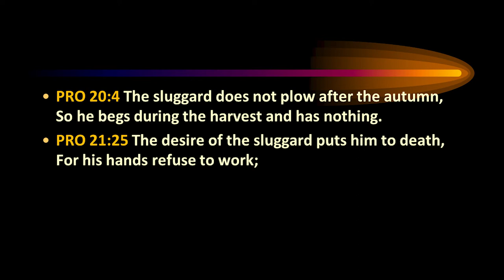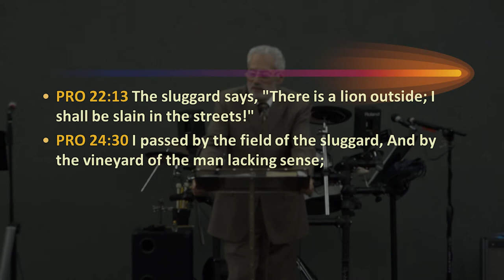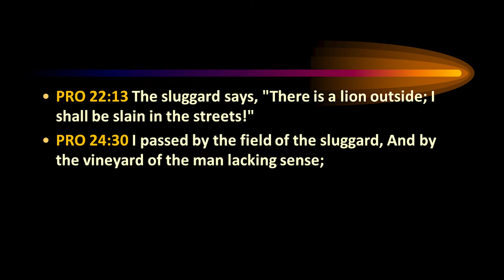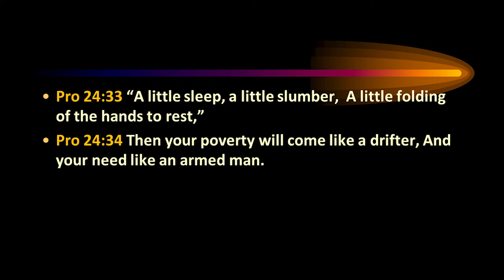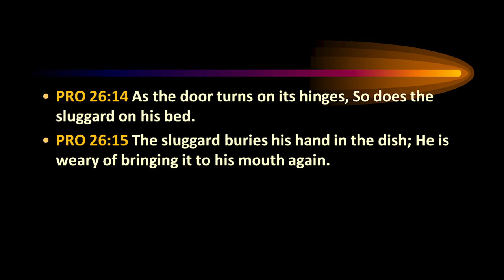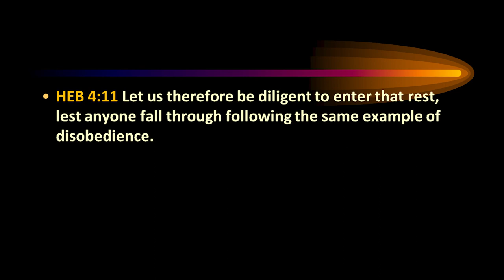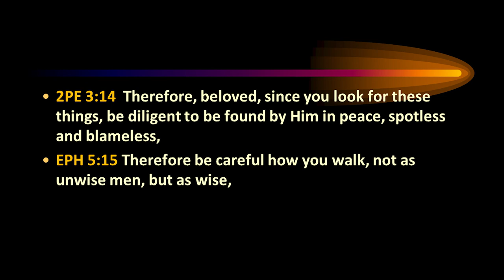Sluggard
Praise The Lord! we invite you to come and listen to Pastor Foglio, teach on "Sluggard".